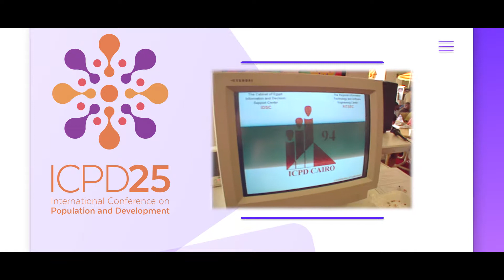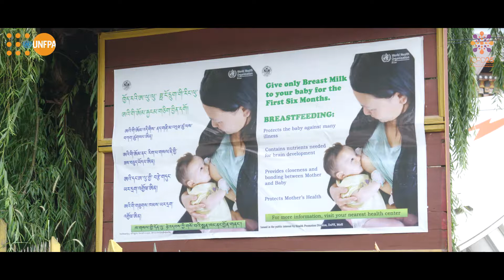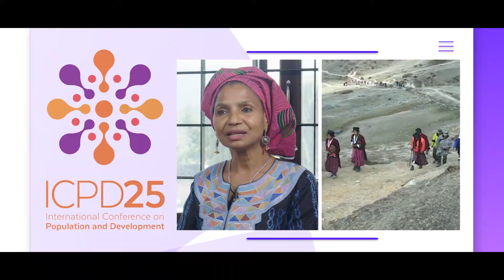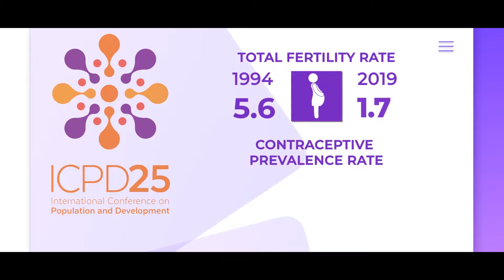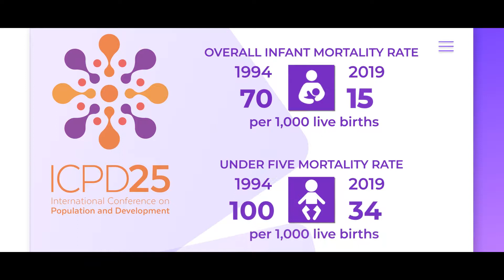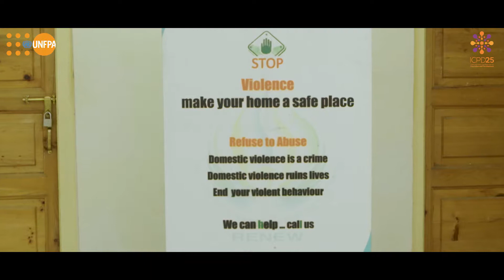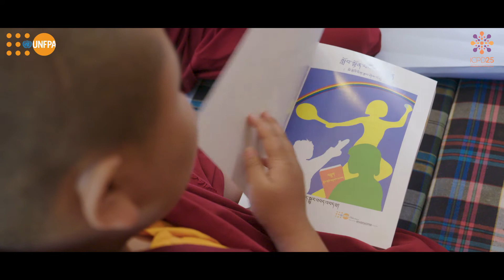Voices of Dragon Kingdom on ICPD@25 - UNFPA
UNFPA's partnership with the royal government of Bhutan started in the 1970s with the objective of universal health coverage, improved reproductive health of young people and elimination of violence against women.
This story- aptly captured by The Visual House, the finest video production company in Delhi NCR- celebrates Bhutan's success in ensuring that every pregnancy is wanted, every childbirth is safe and every young person's potential is fulfilled.